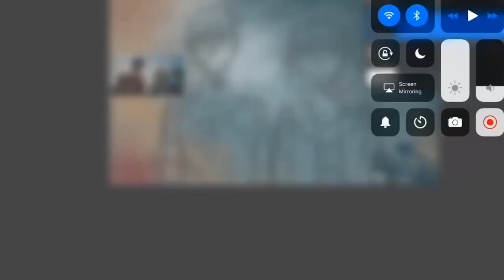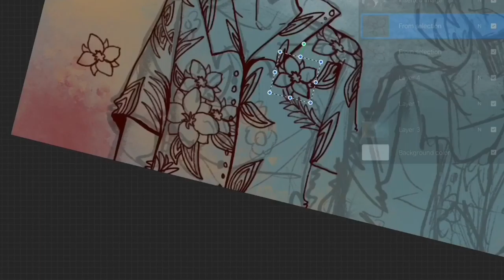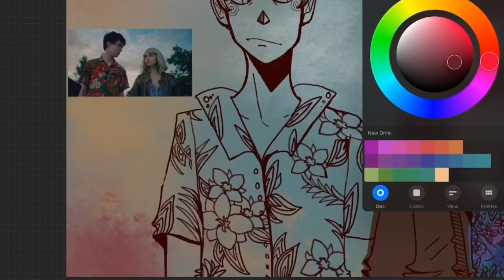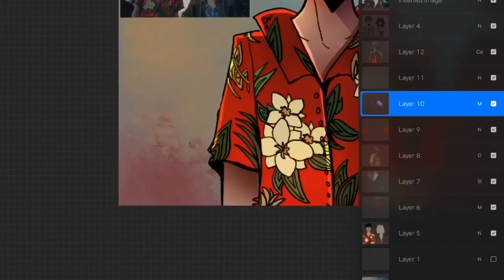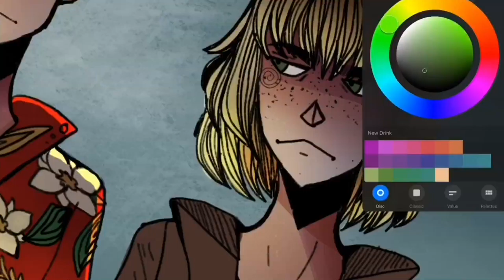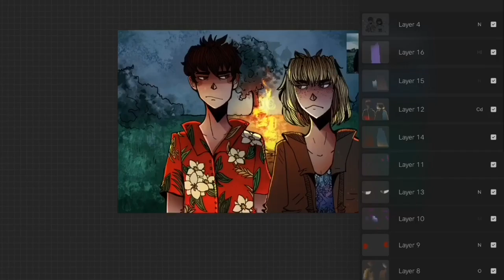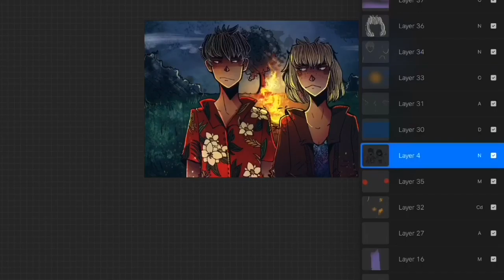SPEEDART//“Tattooed Tears” Teotfw//Art Roze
I just rewatched this show for the fifth time lmao
I absolutely love it
James and Alyssa

YIKES